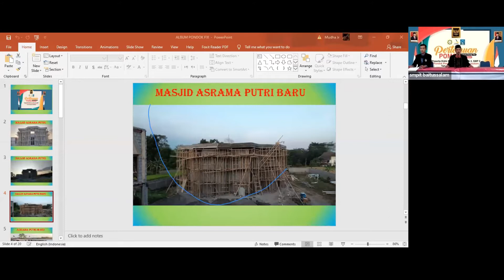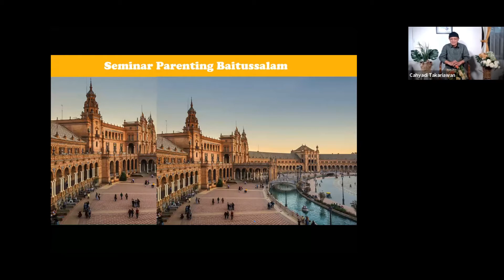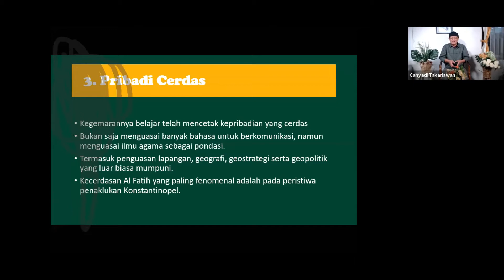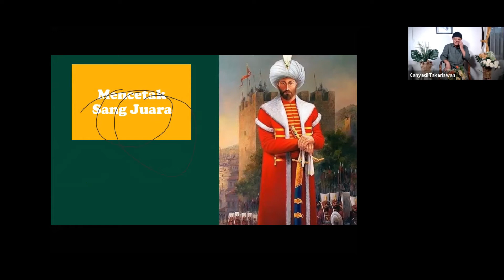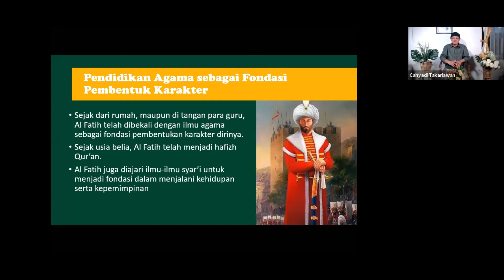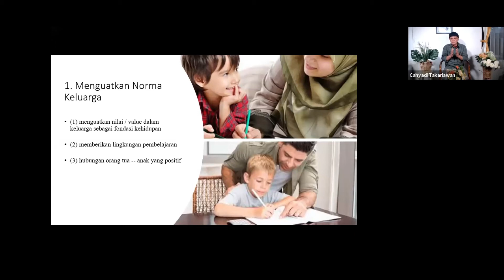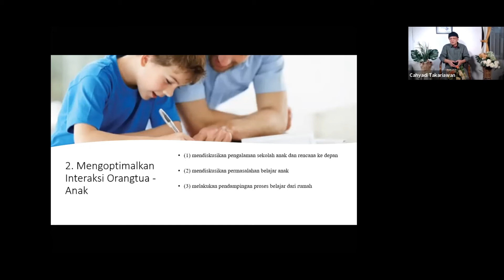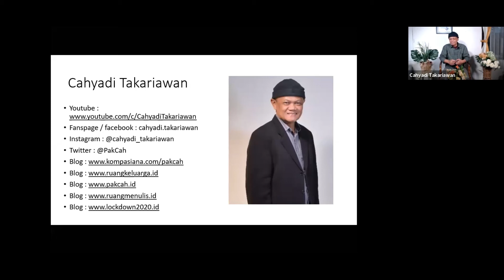POMG & Parenting : Peran Orang Tua dalam Mencetak Generasi Juara | Ust. Cahyadi Takariawan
Penting bagi orang tua untuk memahami bagaimana perannya dalam pendidikan anak agar di masa depan melahirkan generasi juara. Sehingga perlu adanya pembakalan dan tambahan wawasan terkait hal tersebut sehingga dapat melaksanakan perannya dengan baik. Terlebih lagi karena pelaksana pendidikan yang paling utama sejatinya adalah di dalam keluarga.

Video ini adalah dokumentasi dari kegiatan POMG pertama (temu walisantri perdana) dari walisantri PAUD, SD dan SMP 2 (Cangkringan) pada tahun ajaran 2020/2021, sekaligus materi parenting yang disampaikan oleh ustadz Cahyadi Takariawan. Semoga bermanfaat bagi kita semuanya.